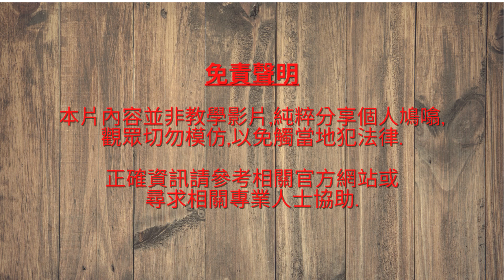手提工具鋰電池失靈? | 不能充電? | Portable tool lithium battery failure | 廣東話 | [工程|日常|記錄]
手提工具鋰電池失靈? |不能充電? |Portable tool lithium battery failure |廣東話
手提工具鋰電真係好易壞,希望整得好小一件垃圾,為環保出點力. 💪

[工程|日常|分享|記錄]
 👉有關家居 👉裝修 👉工程 👉維修 👉保養問題?
仲有記得 ~ 訂閱🔔(按全部🔔) ~ Like👍 ~ 分享📢 & 可以影片下面留個言交流下😁!!!
記住. 按全部🔔先可以第一時間收睇到我們最新內容,多謝各位支持💪🙏!!

勤師傅~分享頻道
訂閱☑+禁埋個鐘仔(全部)，就會收到通知可以第一時間睇我地既片啦~